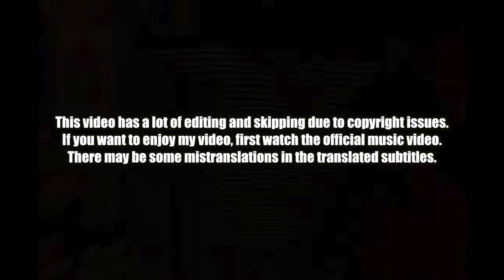[EXCLUSIVE!]🇰🇭🇰🇷🔥Korean Hiphop Junkie react to Sophia Kao - Time feat. VannDa (ENG SUB)